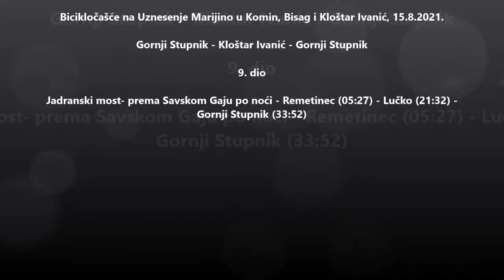Bicikločašće u Komin, Bisag i Kloštar Ivanić, 15.8.2021. 9. dio Jadranski most - Gornji Stupnik